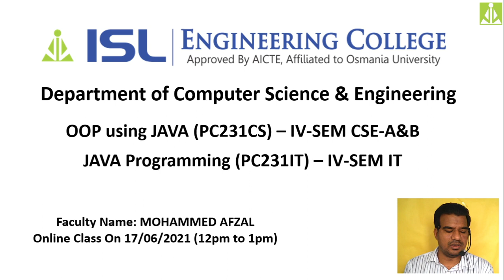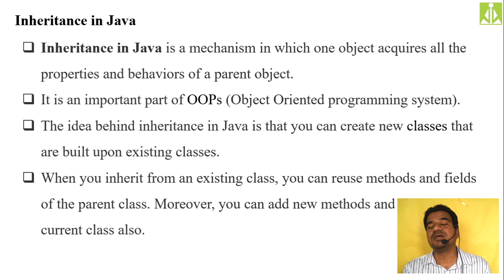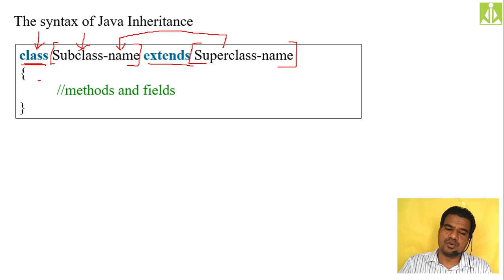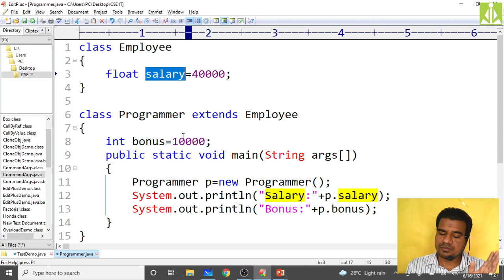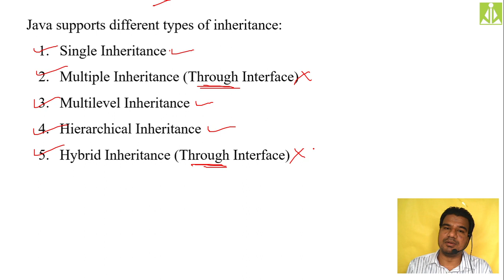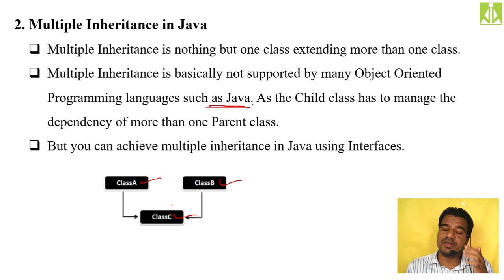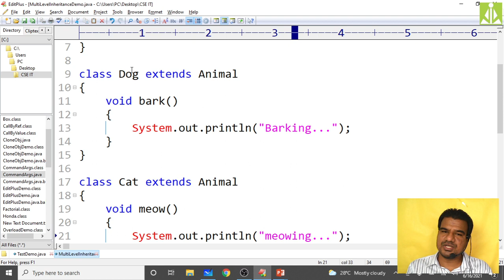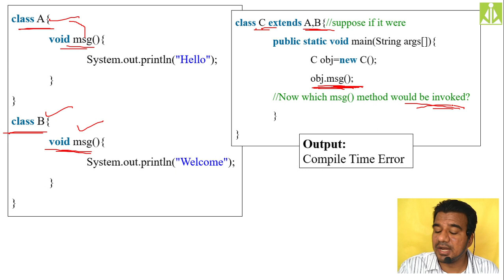JAVA Session 16 Inheritance Terminology, Types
- Inheritance Definition
- Terminology
- Types of Inheritance